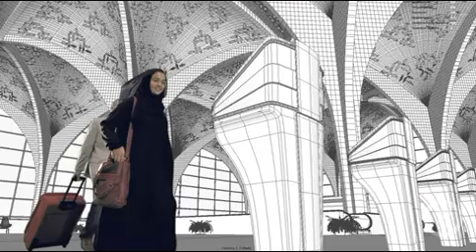Work wael mpeg2video 001